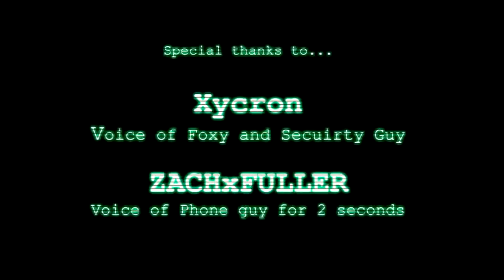Parodia de fnaf la desesperación de foxy